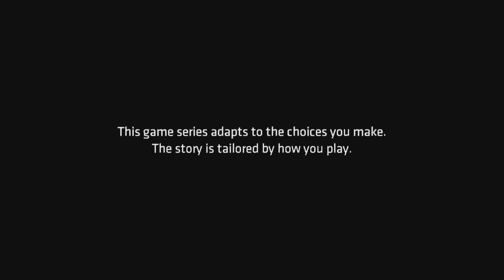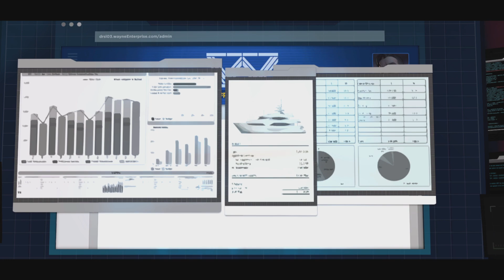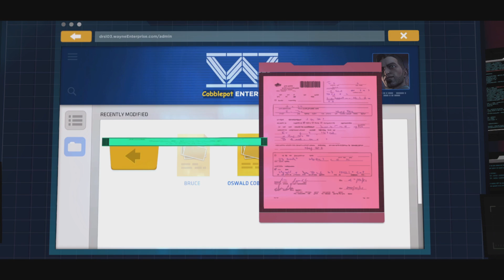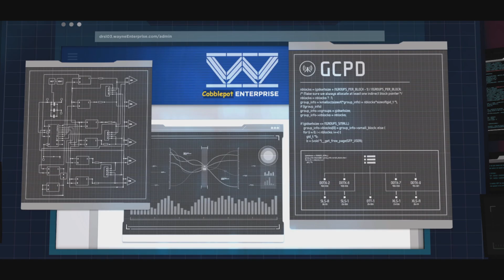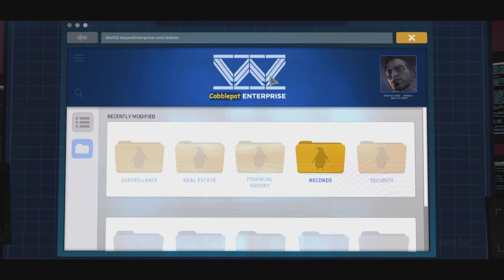Telltale Games Batman Episode 5 Part 1